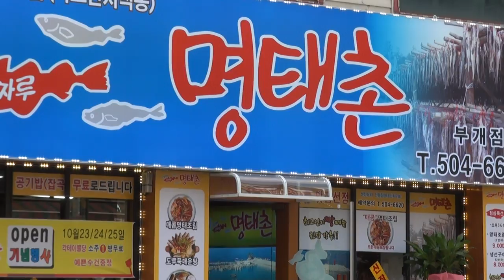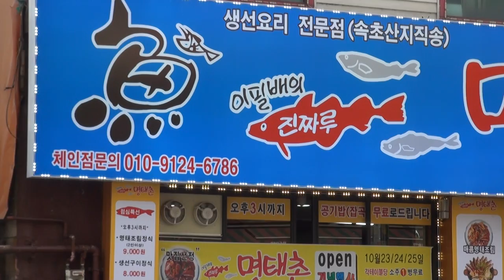꺼벙이 품바 이벤트영상 인천시부평구충선로161번길6(032)504-6620 HP.010-2927-6755 명태촌 편집자 장털보